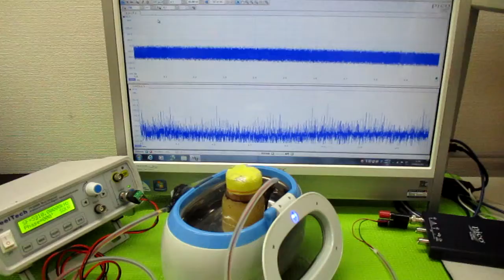‹樹脂シート›を利用した超音波技術